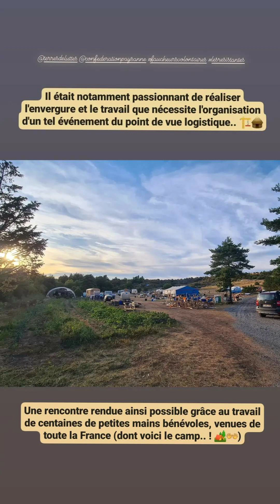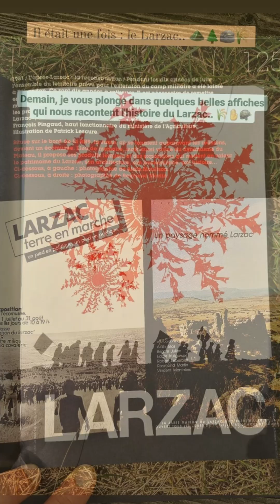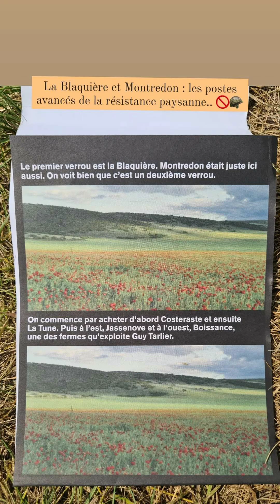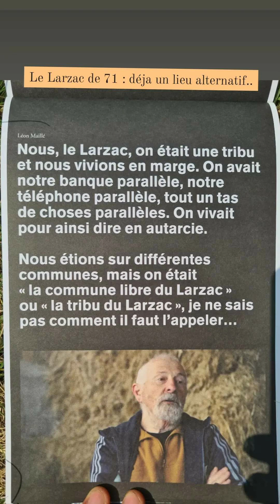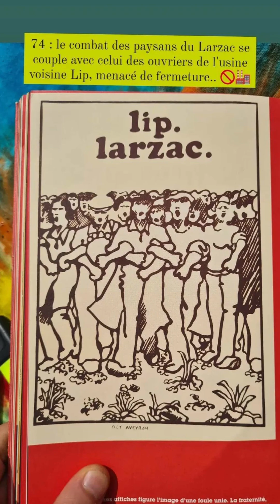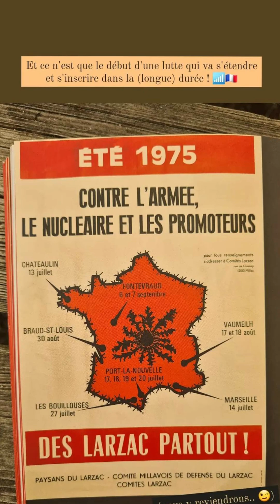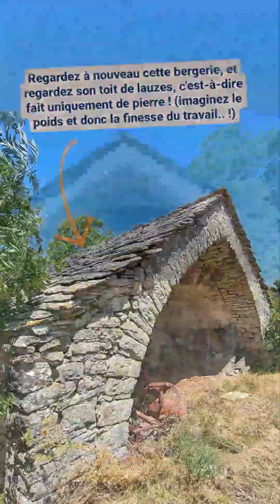Il était une fois : le Larzac en lutte.. 🌻🚩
1971, aux confins des hauts-plateaux calcaires du Massif central que l’on nomme les Causses. Et pas sur n’importe lequel de ces Causses : celui du Larzac, le plus vaste de tous, et probablement le plus chargé d’histoire. Ici, où l’itinéraire agropastoral paisible s’apprête à basculer. Ici, où l’Etat projette une vaste extension du camp militaire existant à l’intégralité du nord-est du Causse, avalant au passage des dizaines de fermes et de kilomètres carrés de précieuses terres agricoles. Mais cela ne sera pas.

Une centaine de familles s’unissent contre le projet de camp. Elles produisent un manifeste célèbre, où elles s’engagent à ne pas se laisser exproprier leurs terres. L’Histoire la retiendra comme le « Serment des 103 ». En quelques mois, d’échelle locale, la lutte prend une envergure régionale, bientôt nationale. Rapidement, des centaines de paysans et ouvriers de la région viennent manifester leur soutien à la cause des insurgés du Larzac. Bientôt rejoints par des milliers d’étudiants et de militants convergeant de tout le pays, et avides de jeter leurs forces dans un combat de David contre Goliath qui semble symboliser à travers lui tout l’enjeu d’un temps : Pacifisme contre Militarisme (nous sommes alors encore en pleine guerre du Vietnam), National contre Local, et déjà, Agriculture paysanne et Protection de l’Environnement contre Développement industriel et matériel.

La lutte est aussi héroïque qu’intense. En 1973, au petit village de La Blaquière, poste avancé de la lutte, des milliers de bénévoles édifient une immense et splendide bergerie, symbole de la « résistance en dur ». La même année, ce sont des dizaines de milliers de Français qui manifestent et occupent les étendues steppiques du Causse. Le plateau crée des vocations. Beaucoup de militants venus de la ville s’installeront sur place et deviendront paysans. La lutte du Larzac incarne également une forme d’union rare entre paysans, ouvriers et étudiants.

Et après 10 ans de bras de fer avec l’Etat, David défait finalement Goliath… En 1981, fraîchement arrivé au pouvoir,  et conformément à son engagement de campagne, François Mitterrand annule le projet d’agrandissement du camp. Au-delà de la formidable rencontre et énergie qu’aura centrifugée la lutte, celle-ci peut se flatter d’un résultat remarquable : aujourd’hui, le Larzac est le seul territoire de France pouvant revendiquer plus de paysans qu’en 1970.

Le lieu garde de nos jours une forte culture résistante, mais également humaniste et progressiste. Pourtant peu peuplé, le Causse est en effet de nos jours un remarquable espace de brassage, à la sociologie très diverse, à la vie culturelle intense et riche. Mais déjà, le souvenir de la lutte s’évanouit dans la steppe de l’(in)culture contemporaine. Seuls subsistent encore quelques lieux de souvenirs et quelques mémoires vivantes. Importe alors à chacun de nous d’œuvrer à ce que ce précieux témoin, comme tant d’autres, des grandes luttes humaines de notre passé, ne soit jamais oublié.

Un grand merci tout particulier à Léon et Francis, mémoires vivantes de la Lutte rencontrées cet été sur le Causse, pour leurs témoignages et partages d'archives…

𝑴𝒖𝒔𝒊𝒒𝒖𝒆 🎸🎶 (𝒑𝒂𝒓 𝒐𝒓𝒅𝒓𝒆 𝒅'𝒂𝒑𝒑𝒂𝒓𝒊𝒕𝒊𝒐𝒏) :
- 𝑇ℎ𝑒 𝑃𝑢𝑠ℎ𝑒𝑟, 𝑑𝑒 𝑆𝑡𝑒𝑝𝑝𝑒𝑛𝑤𝑜𝑙𝑓
- 𝑊ℎ𝑖𝑙𝑒 𝑀𝑦 𝐺𝑢𝑖𝑡𝑎𝑟 𝐺𝑒𝑛𝑡𝑙𝑦 𝑊𝑒𝑒𝑝𝑠 𝑑𝑒𝑠 𝐵𝑒𝑎𝑡𝑙𝑒𝑠